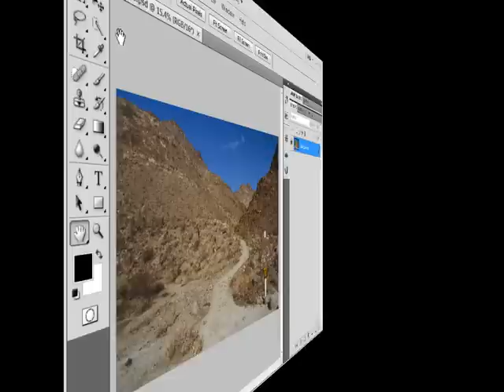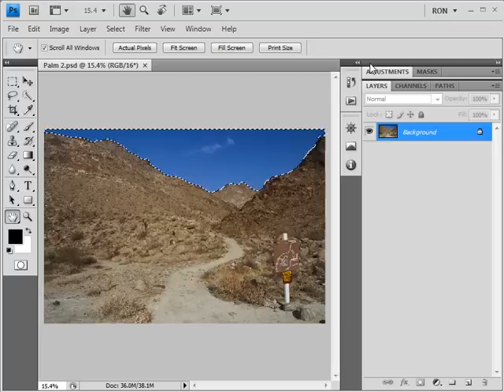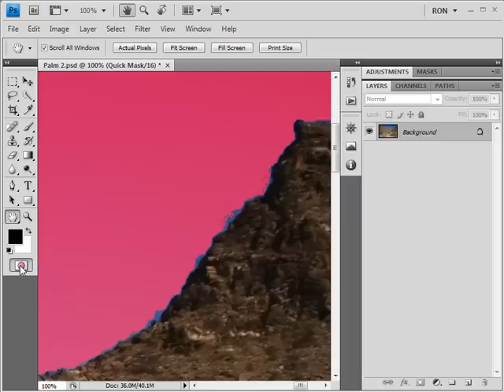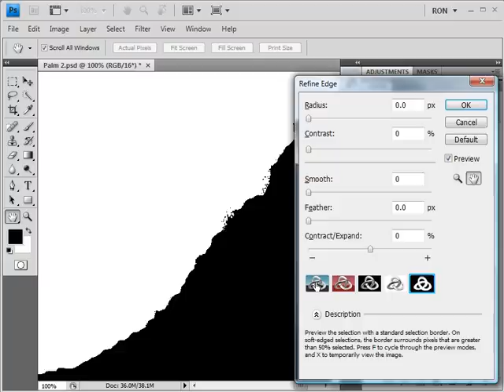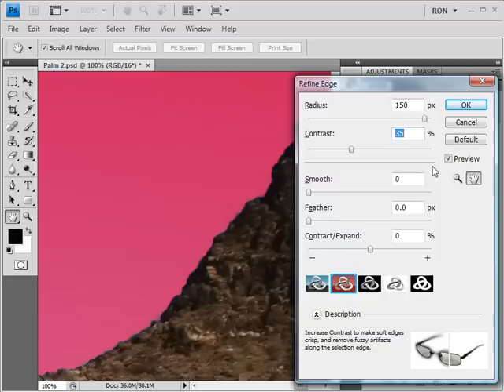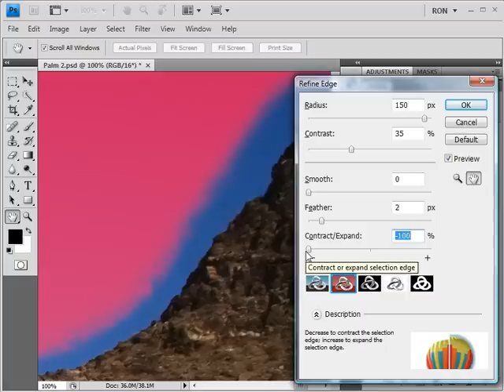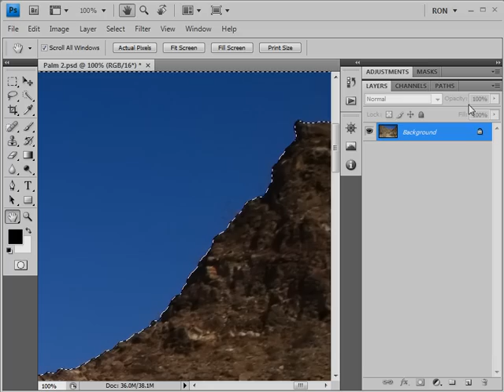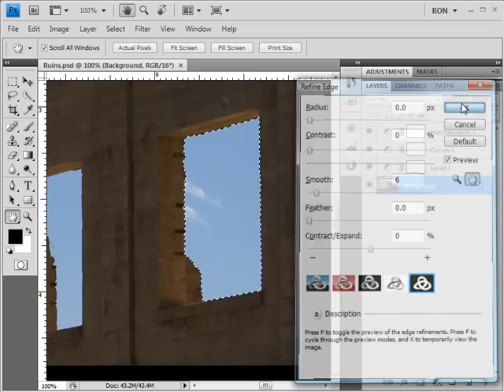Photoshop: Refine Edge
Learn how to refine your selections to produce better masks by watching this video. To download a copy of the transcript for this video, view several other photography videos, and access over 100 photography articles visit my